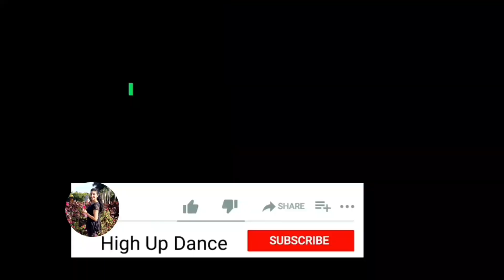BREATHLESS | Dance video by Aditi Menon | High Up Dance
Hello everyone, I am back with my new video.